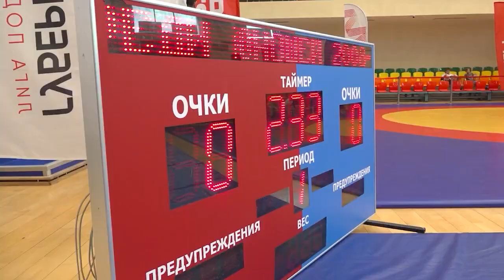Спортивные Мытищи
(12+)